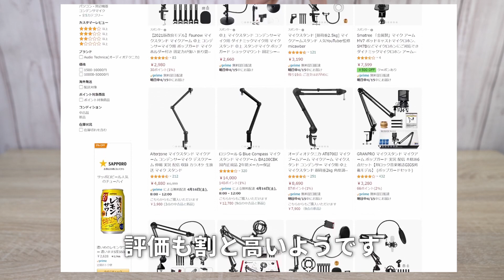高コスパモニターアームを購入！シンプルデザインでエルゴトロン超え！？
安くてかっこいいモニターアームを見つけたので購入してみたので
最強アルゴトロンと比較してみた

今回紹介したはコチラ
【amazonリンク】
↓Alterzone シングルモニターアーム

↓【Amazon限定ブランド】のモニターアーム

↓エルゴトロン LXモニターアーム
↓Amazonベーシック(エルゴトロンのOEM版)